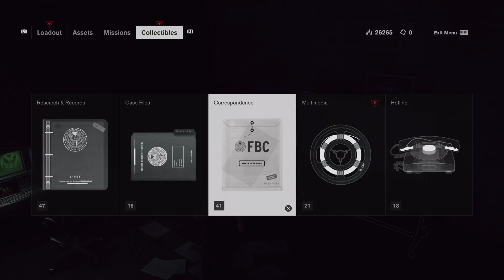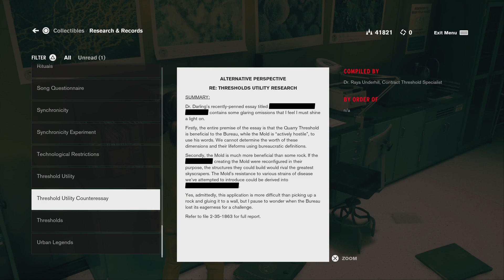Control: Ultimate Edition Pt. 7- Corporate Clean Up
Control: October 2019. Description: Federal Bureau of Control. Investigates (Redacted) and recovers (Redacted). Objects are connected to Black Pyramid known as (Redacted).

Incident # 56789: After Director Trench’s (Redacted) new Director (Unavailable Information) arrived to discover that headquarters had been attacked by (Classified)